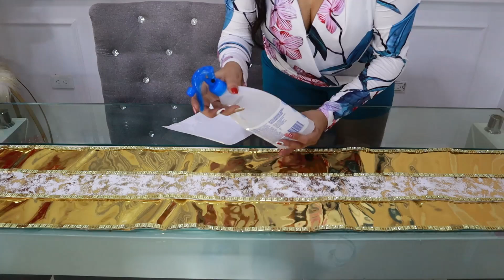EN 5 MINUTOS HAZ UN HERMOSO CAMINO DE MESA PARA NAVIDAD #2024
Caminos de mesa elegantes brillantes para navidad
hermosos camibos de mesa para decorar en navidad 2024 ó lo puedes usar en todas las temporadas del año.

📲conectemos ✅️
 🎁Aquí te tengo un Regalo⬇️

👩‍🎨Cursos✨️
Lleva magia Navideña a tu hogar creando encantadora familia de osos polares /Únete a mi comunidad Creativa

Aquí te dejo proyectos navideños

✅como hacer cojines navideños.

facebook anny rodriguez youtube